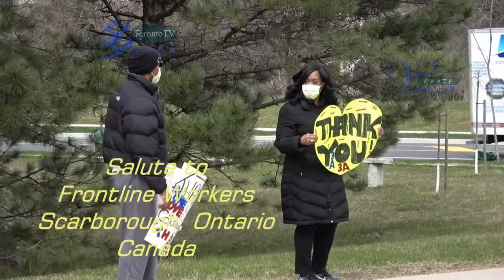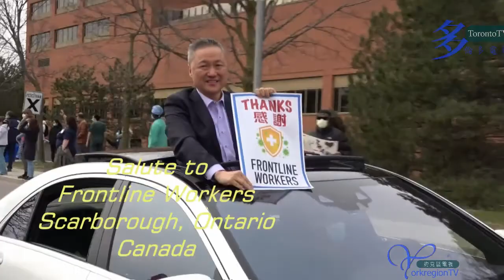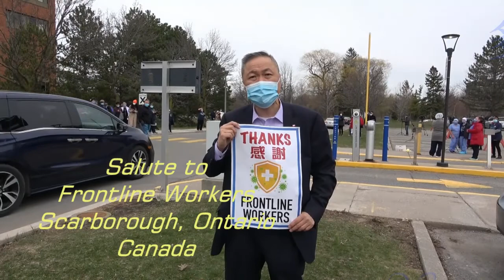20200417, Salute to, Frontline Worker, 向前線醫護人員致敬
20200417, Salute to, Frontline Worker, 向前線醫護人員致敬